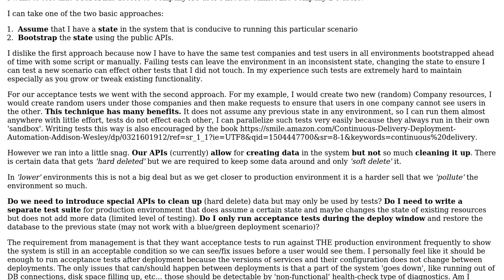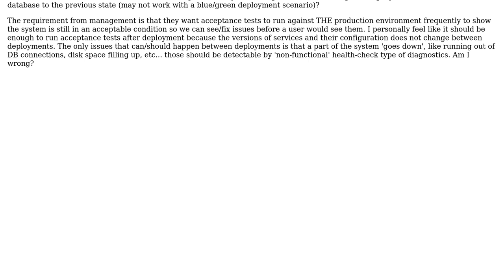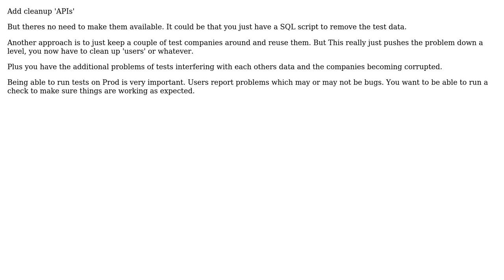What are techniques to run acceptance tests in a cloud app without polluting the environment...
Software Engineering: What are techniques to run acceptance tests in a cloud app without polluting the environment with test data?

With thanks & praise to God, and with thanks to the many people who have made this project possible! | Content (except music & images) licensed under CC BY-SA | Music | Images & others | With thanks to user Robert Harvey user ivenxu user Ewan user c_maker and the Stack Exchange Network Trademarks are property of their respective owners. You are responsible for your own actions.